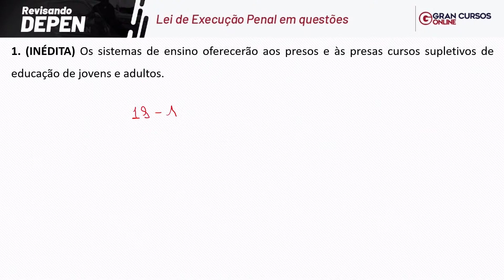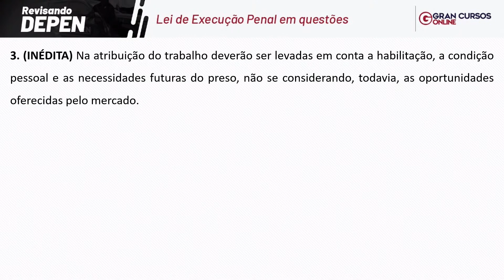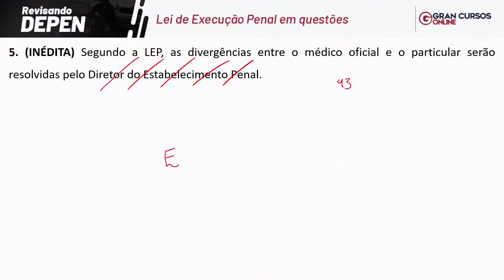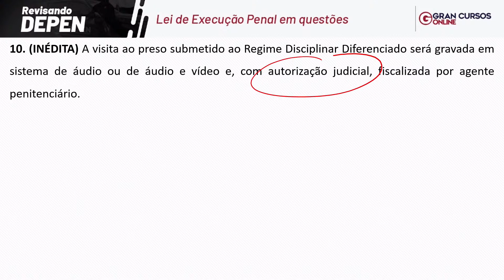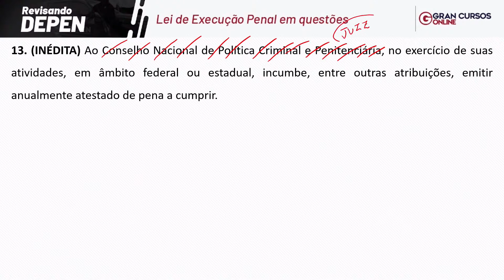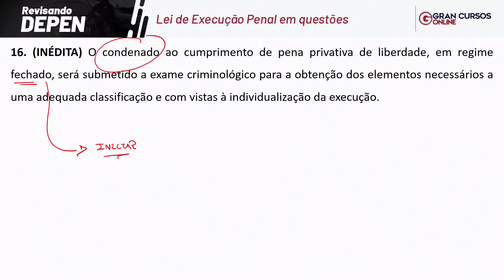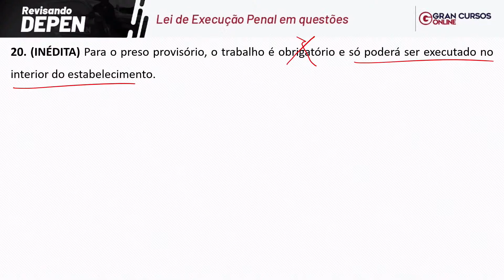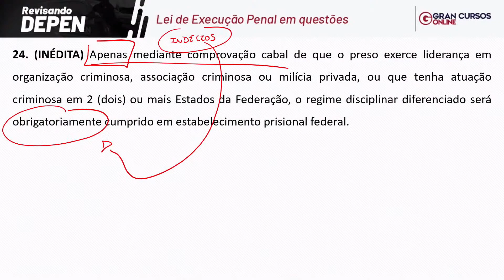Revisando DEPEN - Lei de Execução Penal em questões: Prof. Diego Fontes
Início: 2:52